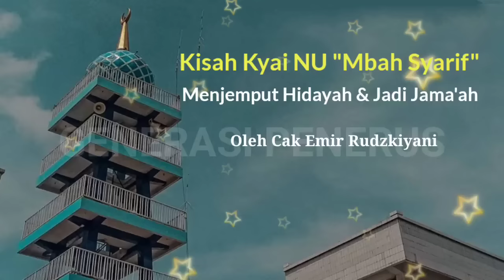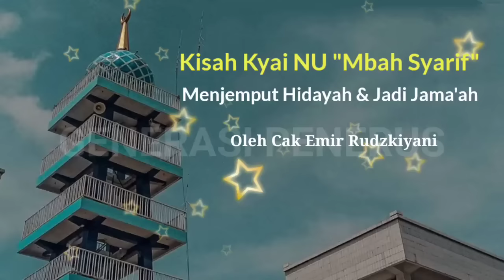KISAH KYAI SAKTI DARI NU JADI JAMAAH | GENERASI PENERUS LDII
Semua video yang di upload berisi nasehat barang haq yang sumbernya QUR'AN HADIST, disampaikan oleh para penasehat yang FAHAM JAMA'AH. Nasehat di dalam Jama'ah digambarkan arang wulune kucing, artinya setiap jama'ah harus sering nasehat-menasehati. Jangan ragu-ragu untuk menyampaikan KEBENARAN QUR'AN HADIST JAMA'AH. Mari bantu sebarkan nasehat yang ada di channel Generasi Penerus, diniati amar makruf nahi mungkar.

Yakin dengan kebenaran QHJ = IMAN
Tidak yakin dengan kebenaran = KAFIR.
Ragu-ragu dengan kebenaran = MUNAFIK

Channel Generasi Penerus berisi kumpulan nasehat bagi sedulur jamaah (Warga Jokam) untuk memantapkan kepahaman Jamaah, tidak terpengaruh, berubah keyakinan dan keluar dari Jamaah. Ayo kita tunjukkan bahwa kebenaran yang kita tetapi memang benar-benar sesuai QH, tunjukkan agar semua orang bisa mengetahui dan melihat apa itu kebenaran QHJ.

"Barang siapa yang menghendaki masuk ke dalam surga, maka hendaknya dia menetapi Jama'ah"
"Katakanlah yang benar walaupun itu pahit"
"Brambang diombyoki, angger lawang dienggoki"
"Kembang turi melok-melok, sego wadang sisane sore, ra peduli wong alok-alok, sandhang papan golek dhewe"
"Gela gelo, budhal ijin, mulih wong loro"
"Ribuan rintangan, jutaan pertolongan, milyaran kemenangan, surga pasti"